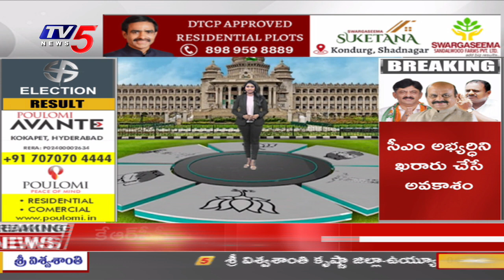Rahul Gandhi Thanked to People | Karnataka Election Results | TV5 News Digital